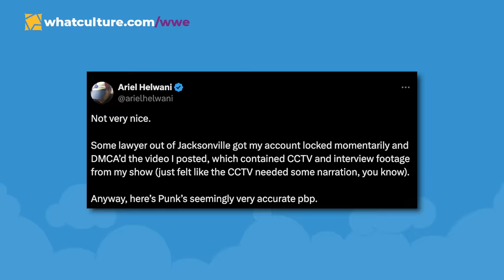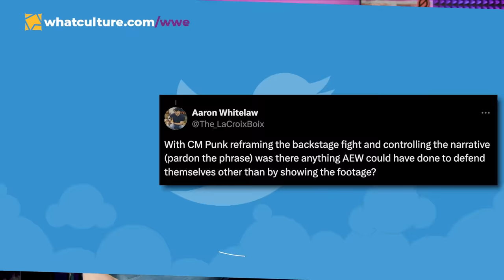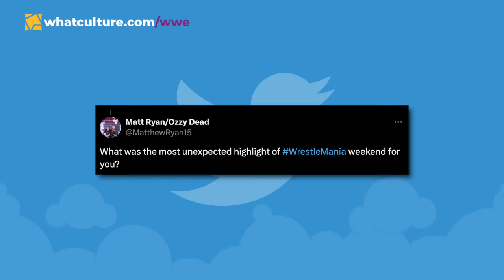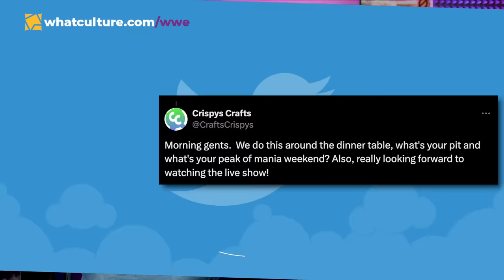AEW Airs All In FIGHT Footage - CM Punk Reacts!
In Today's Wrestling News:

00:39 AEW Airs All In FIGHT Footage
05:07 Tony Schiavone's Reaction
12:19 CM Punk's Reaction
14:13 Ariel Helwani Reaction
18:20 Comments On Copeland's Promo
32:10 Questions